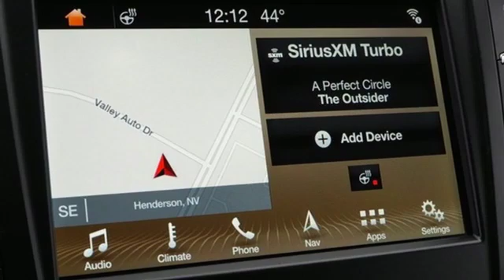New 2019 LINCOLN MKC Henderson NV Las Vegas, NV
Year: 2019
Make: LINCOLN
Model: MKC
Trim: RESERVE
Engine: 4 Cylinder Engine
Transmission: Automatic
Color: White Platinum
Interior: Ebony
Stock #: L19112
VIN: 5LMCJ3C91KUL25833

Findlay LINCOLN--Sales, Service, Parts, Finance. Convenience, Savings, and Selection at Findlay LINCOLN. When it comes to the vehicle you drive, never settle for anything but the Best. We believe that everyone should be treated like a Guest in our Home. This philosophy is what's behind our family-owned business spanning more than 5 decades in the Las Vegas mark.Our Promise is what We Deliver.